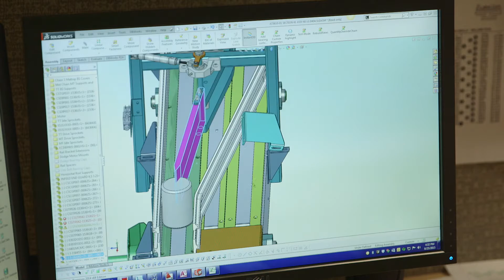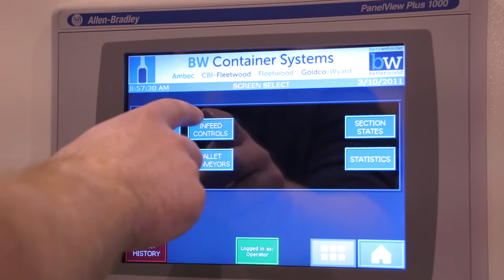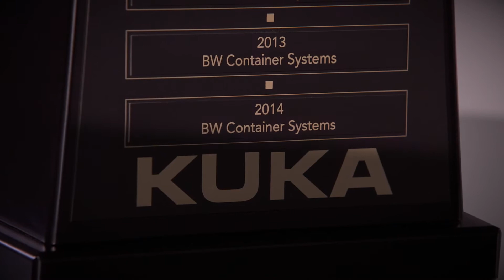BW Integrated Systems' Leading the Way in Robotic Integration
BW Integrated Systems offers a variety of innovative robotic solutions for both case packing and palletizing.   From mid-speed to high-speed palletizers that handle single lines or up to 8 lines at a time, BW Integrated Systems is one of the industry's most trust suppliers of robotic case palletizing.  Robotic top load case packing for both rigid and flexible products is also a core competency.